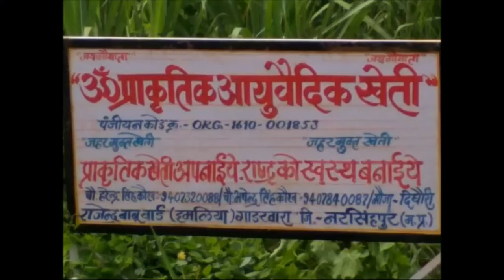Prakruthik Ayurvedik Khethi